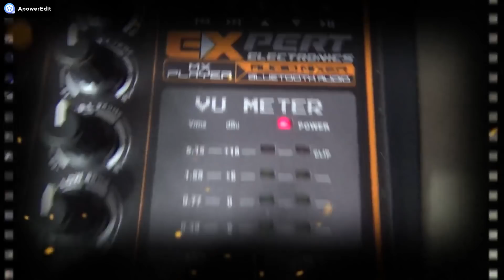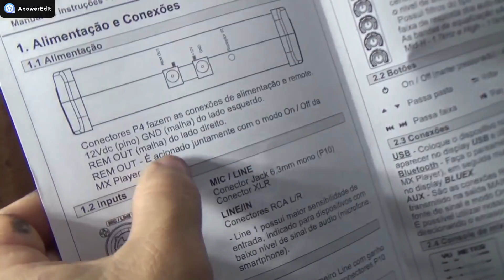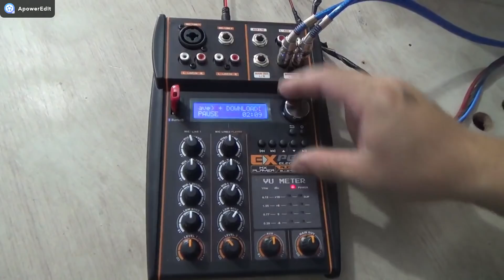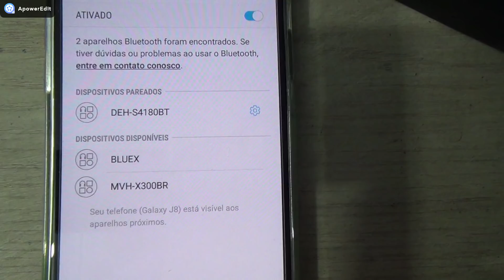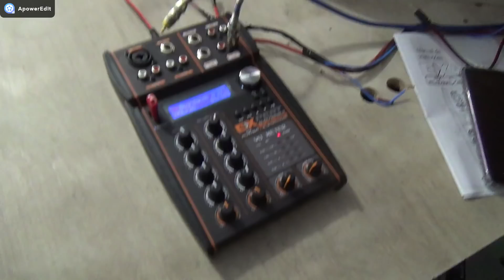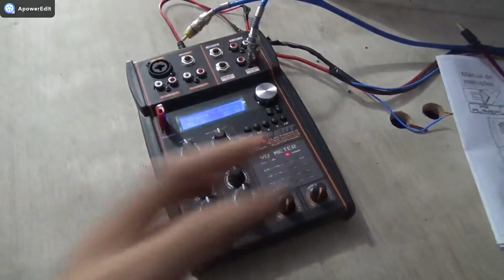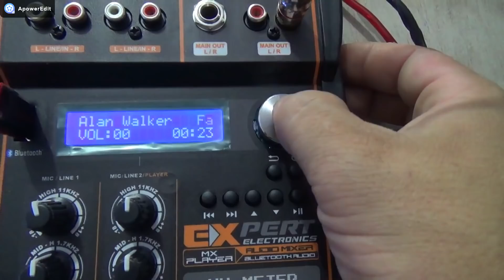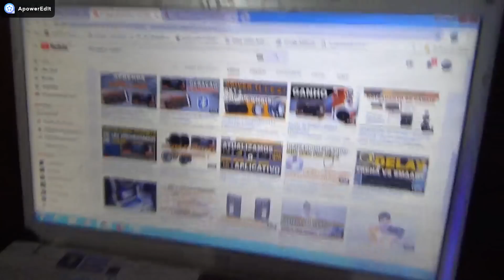LANÇAMENTO MESA SOM AUTOMOTIVO MX PLAYER EXPERT + TESTE SERA QUE PRESTA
03 - caixa bob trio básica 580,00 parcela 10x sem juros 15% desconto a vista qualquer uma retirando na loja, mais informação whatssap 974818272